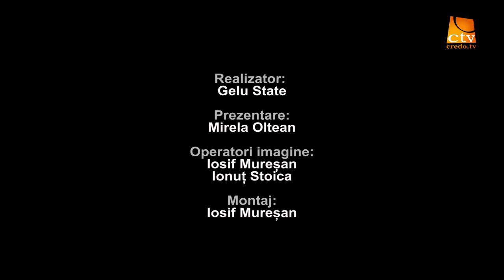Interviu - Liviu Mocan - Ep.9